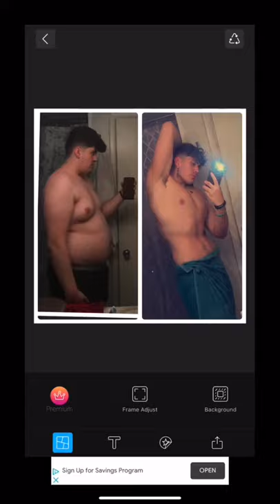Transformation of Justin Martinez | Gym Motivation